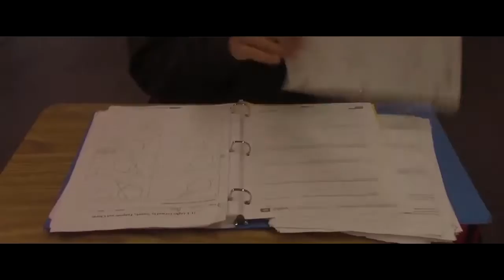Life of a High School Student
In this video, Calvin gets to school only to realize he left his CalPak at home! He quickly rushes home, finishes his homework, and makes it to class on time. Filmed and directed by J r M i.